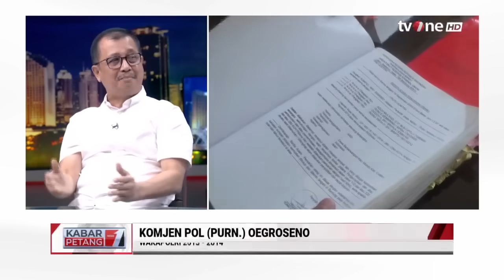Tim Kuasa Hukum Keluarga Vina Menolak Keras Penghapusan 2 DPO | tvOne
Jakarta, - Tim Kuasa Hukum Keluarga Vina Menolak Keras Penghapusan 2 DPO | tvOne

Pegi Setiawan, DPO kasus pembunuhan dan pemerkosaan Vina serta kekasihnya Eky di Cirebon, Jawa Barat pada 2016 lalu sempat memberikan pernyataan usai dirilis sebagai tersangka. Ia tegas membantah tuduhan yang dialamatkan kepadanya.

KARPET01
FM01
AS01